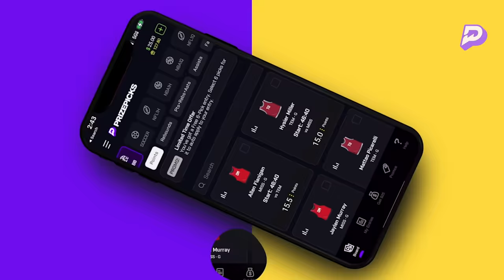Broken Play | Navv Green Ft Bruce Carrington | S02 | EP39 | 06.15.24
THIS WEEK ON BROKEN PLAY: The luck of the Irish is real! Boston has begun the NBA Finals in stunning fashion as they look to potentially sweep the Dallas Mavericks. Broken Play All First Team member and Atlanta representative Jaylen Brown has taken over as the best player in the series and might be the Finals MVP when it’s all said and done. In better news, we got one of the best pound-for-pound fighters in the game to stop by and talk some sh*t with us, none other than Brooklyn’s own Bruce Carrington. He gives us some game on the inner workings of boxing, his disappointment in the Haney/Garcia fight, praises Tank, and triples down on wanting the Inoue fight.